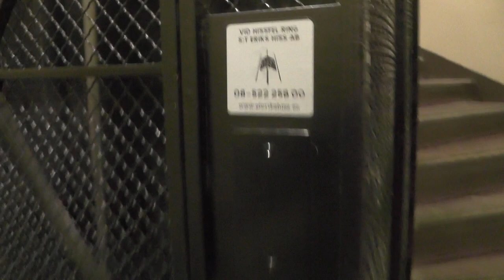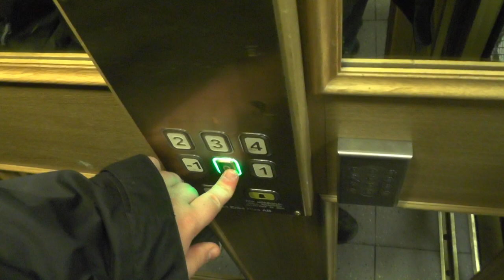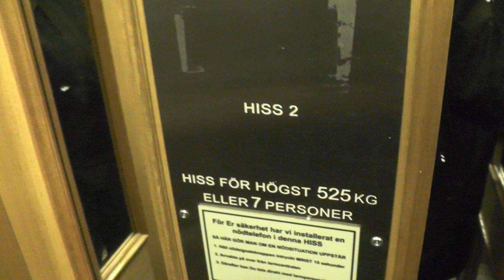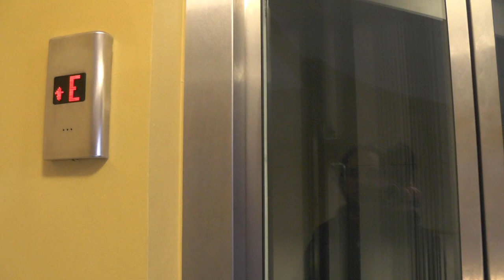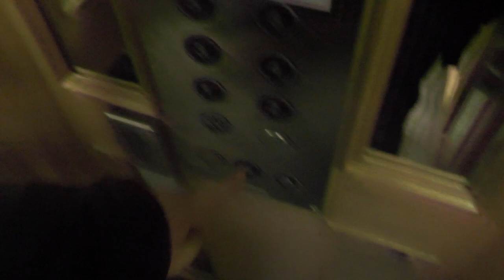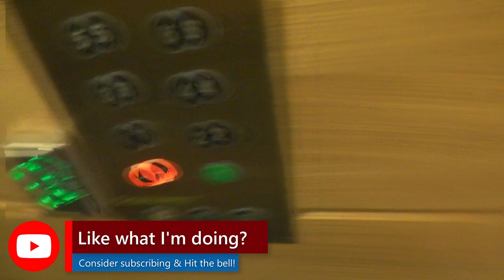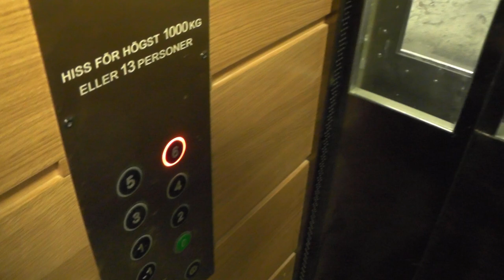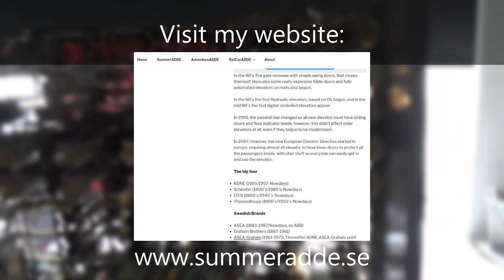4x St Eriks Hiss mods. Traction Elevators @ Humlegårdsgatan 19 & Sturegatan 6, Stockholm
ELEVATOR INFORMATION!

Humlegårdsgatan 19A: 0:00
Humlegårdsgatan 19B: 2:40
Humlegårdsgatan 19?: 7:34
Sturegatan 6: 10:15

Location/Adress: Humlegårdsgatan 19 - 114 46 Stockholm & Sturegatan 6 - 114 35 Stockholm (Östermalm) SWEDEN!